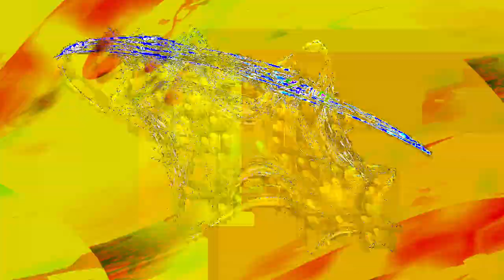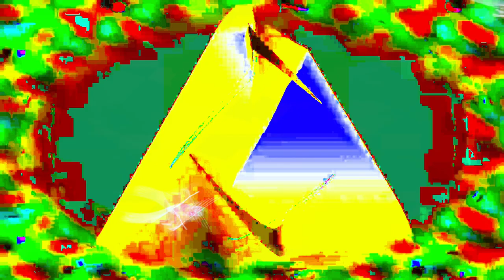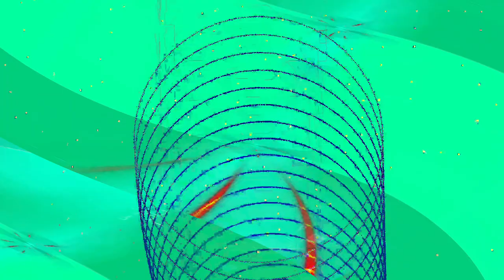[EPILEPSY WARNING] Movie 24 02 14 16h08m12s